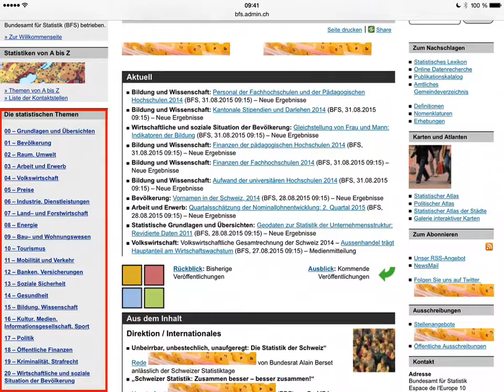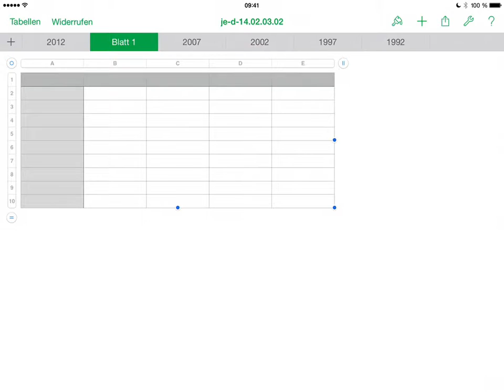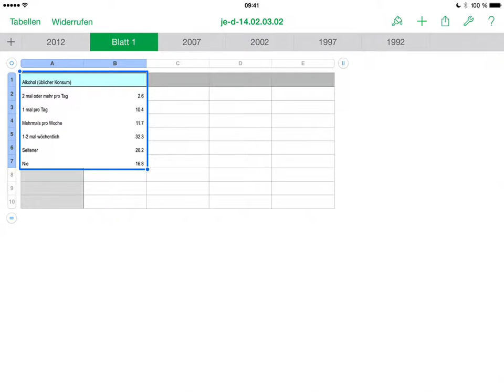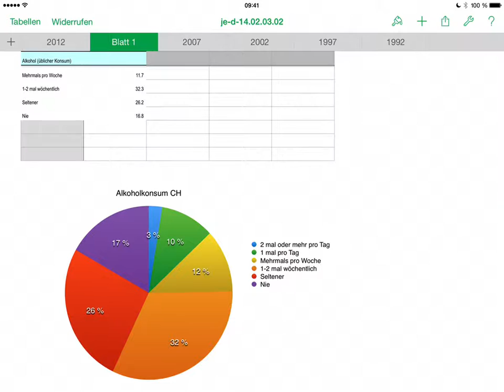Numbers Diagramme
Mit den Datensätzen des Statistischen Amtes der Schweiz lässt sich wunderbar die Arbeit mit Diagrammen üben.